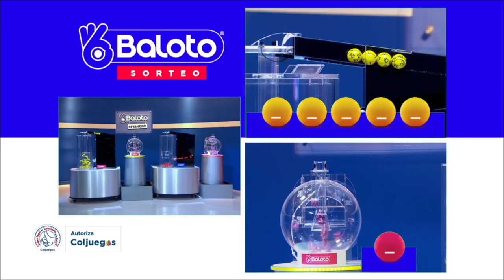BALOTO Resultado del MIÉRCOLES 09 de febrero de 2022 ✅🥇🔥💰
Hola buenas noches, te presentamos los resultados de las loterías y chances en Colombia, vamos con el Resultado para BALOTO Y BALOTO REVANCHA del MIÉRCOLES 09 de febrero de 2022.